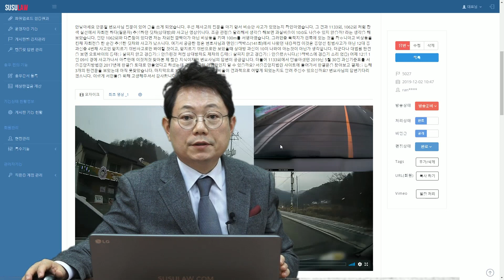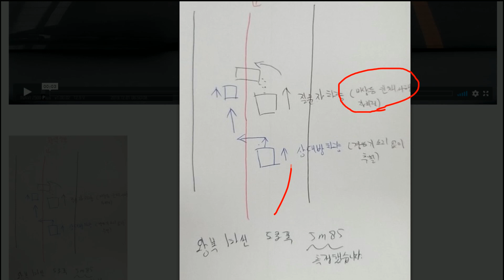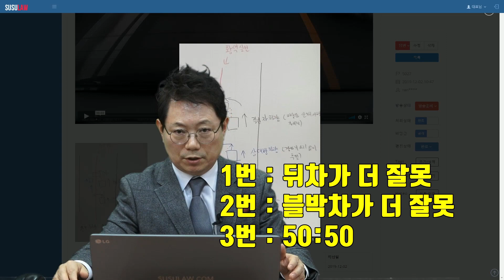3530회. (투표) 비상등 켜고 100미터 서행하다가 중앙선 넘어 좌회전한 차 : 뒤에서 중앙선 넘어 추월하려던 차, 누가 더 잘못?